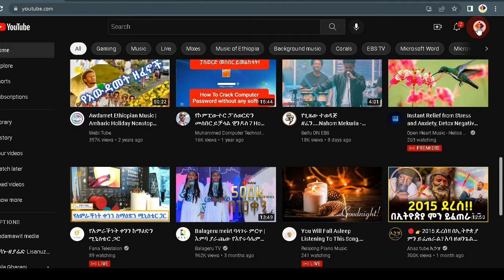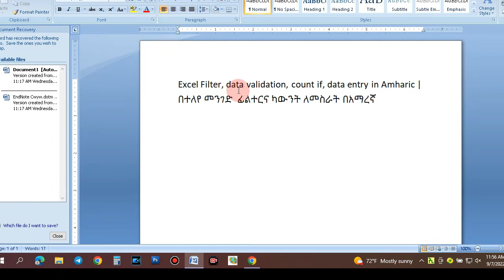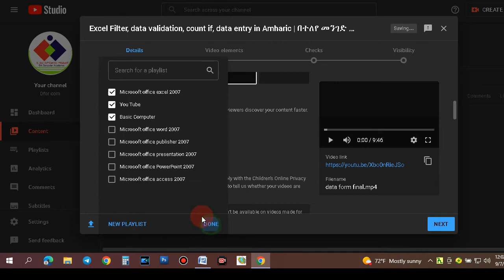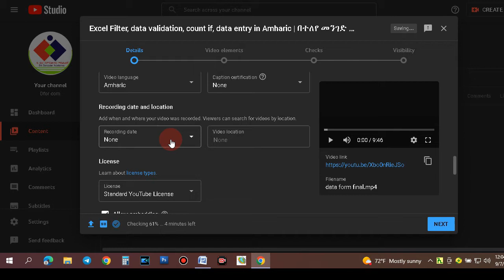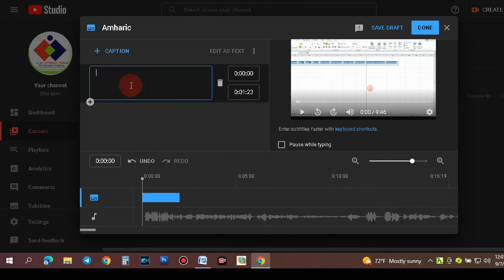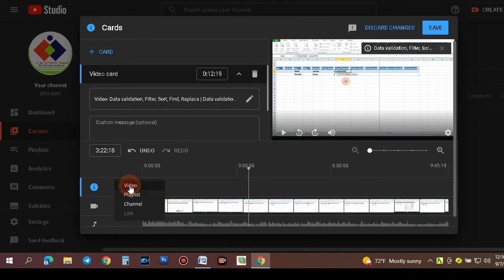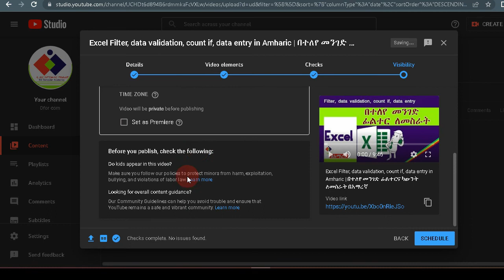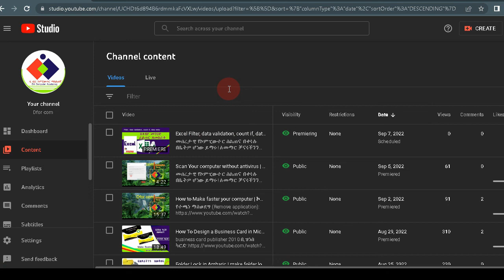How to upload a video to YouTube in Amharic | the right way to upload a video | ቪዲዮ ወደ ዩቱባችሁ ለመጫን